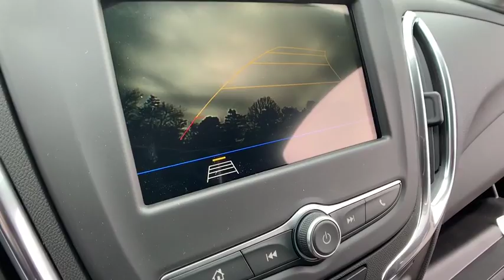2019 Chevrolet Equinox Clarkston, Waterford, Lake Orion, Grand Blanc, Highland, MI 192279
Black Metallic N 2019 Chevrolet Equinox available in Clarkston, Michigan at Bowman Chevrolet. Servicing the Waterford, Lake Orion, Grand Blanc, Highland, MI area.

Bowman Chevrolet
6750 Dixie Hwy

* 2019 Chevrolet Equinox LT...Features include: AWD, Bluetooth, Rear Vision Camera, 7.0'' Touch Screen, SiriusXM Satellite Radio, Built in WiFi, Remote Start, Heated Front Seats, Power Heated Mirrors and Keyless Entry.  Prices do not include taxes, title, license, and doc fee. Price includes: $1,000 - General Motors Consumer Cash Program. Exp. 05/31/2019, $1,000 - GM Down Payment Assistance Program. Exp. 05/31/2019, $1,000 - Chevrolet Select Market Bonus Cash. Exp. 05/31/2019
Preferred Equipment Group 2FL,3.87 Final Drive Axle Ratio,17 Aluminum Wheels,Set of 4 Wheel Locks (LPO),Premium Cloth Seat Trim,Driver Convenience Package,Radio: Chevrolet Infotainment 3 System w/AM/FM,Remote Vehicle Starter System,8-Way Power Driver Seat Adjuster,Front Passenger 4-Way Manual Seat Adjuster,Driver Confidence Package,Driver Confidence Plus Package,Dual Zone Automatic Climate Control,Outside Heated Power-Adjustable Mirrors,Heated Driver & Front Passenger Seats,3-Spoke Leather-Wrapped Steering Wheel,Rear Power Liftgate,IntelliBeam Auto High Beam Headlamp Control,SiriusXM Radio,Rear Park Assist w/Audible Warning,Following Distance Indicator,Forward Collision Alert,Rear Cross Traffic Alert,Universal Home Remote,Lane Keep Assist w/Lane Departure Warning,Low Speed Forward Automatic Braking,Lane Change Alert w/Side Blind Zone Alert,Front Pedestrian Braking,Bluetooth For Phone,2 Rear USB Charging-Only Ports,2 USB Ports & Auxiliary Input Jack,6 Speaker Audio System Feature,Leather-Wrapped Shift Lever,AM/FM radio: SiriusXM,Premium audio system: Chevrolet MyLink,Auto High-beam Headlights,Blind spot sensor: Lane Change Alert with Side Blind Zone Alert warning,Emergency communication system: OnStar and Chevrolet connected services capable,4-Wheel Disc Brakes,6 Speakers,Air Conditioning,Electronic Stability Control,Front Bucket Seats,Front Center Armrest,Rear Parking Sensors,Spoiler,Tachometer,ABS brakes,Automatic temperature control,Brake assist,Bumpers: body-color,Delay-off headlights,Driver door bin,Driver vanity mirror,Dual front impact airbags,Dual front side impact airbags,Four wheel independent suspension,Front anti-roll bar,Front reading lights,Fully automatic headlights,Heated door mirrors,Illuminated entry,Low tire pressure warning,Occupant sensing airbag,Outside temperature display,Overhead airbag,Overhead console,Panic alarm,Passenger door bin,Passenger vanity mirror,Power door mirrors,Power driver seat,Power steering,Power windows,Radio data system,Rear anti-roll bar,Rear reading lights,Rear seat center armrest,Rear window defroster,Rear window wiper,Remote keyless entry,Security system,Speed control,Speed-sensing steering,Split folding rear seat,Steering wheel mounted audio controls,Telescoping steering wheel,Tilt steering wheel,Traction control,Trip computer,Turn signal indicator mirrors,Variably intermittent wipers,Front beverage holders,High-Intensity Discharge Headlights,Compass